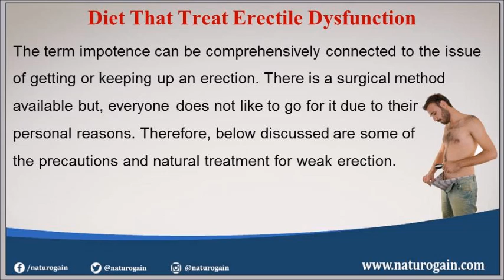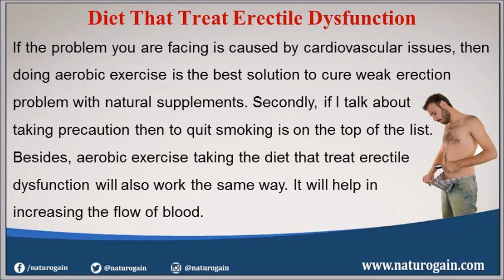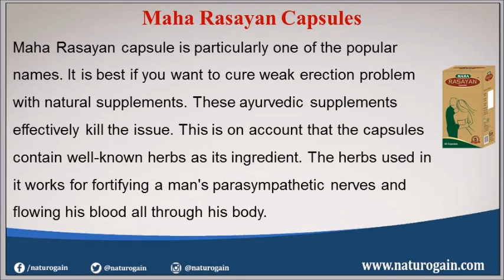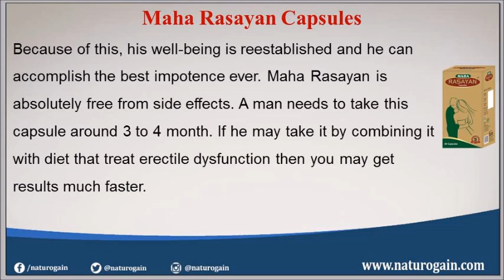Best Diet and Supplements that Treat Erectile Dysfunction Naturally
Diet That Treat Erectile Dysfunction

Dear friend, in this video we are going to discuss about the diet that treat erectile dysfunction. There are so many reasons behind erectile dysfunction and unhealthy diet is one of them. So think twice before eating unhealthy & look for the best diet that treat erectile dysfunction.